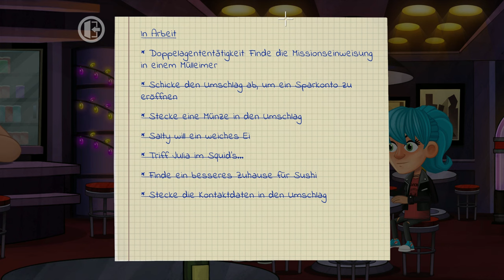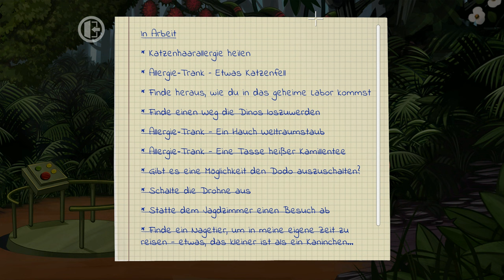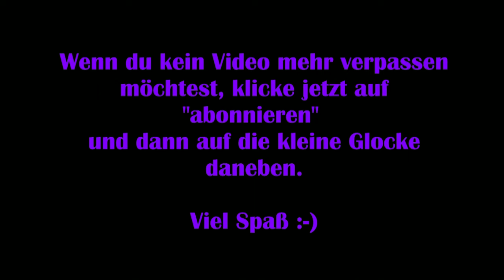Justin Wack an the big Timehack #13 - Einbrecher mit Gewissen [Lets Play] [Deutsch] 2K